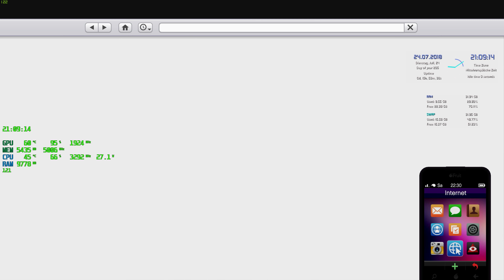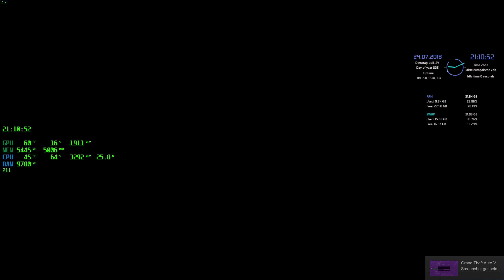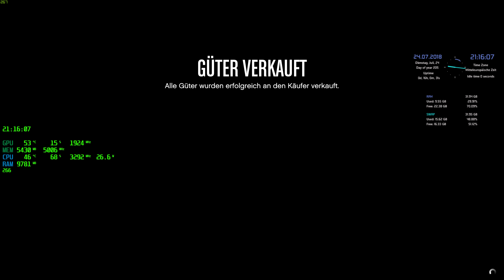4k Grand Theft Auto V 2018 07 24 21 08 44 21+After Hours+Güter Verkauf Nr001+plus 120600 $